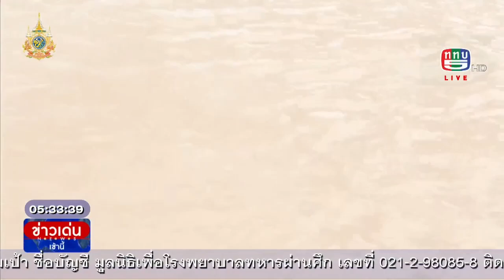บ้านประชาชนใน จ.สุโขทัยทรุดตัวลงน้ำยม บาดเจ็บสาหัส 1 ราย